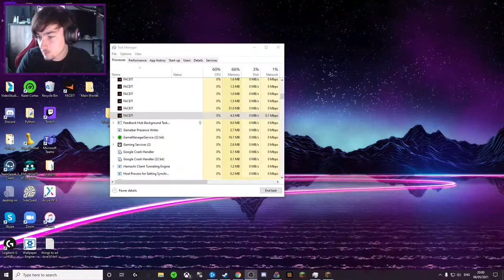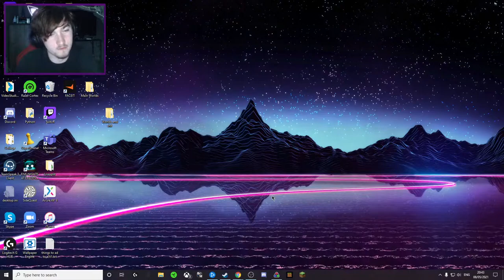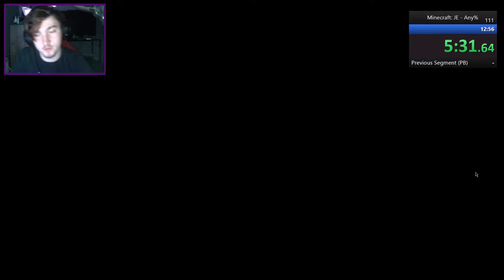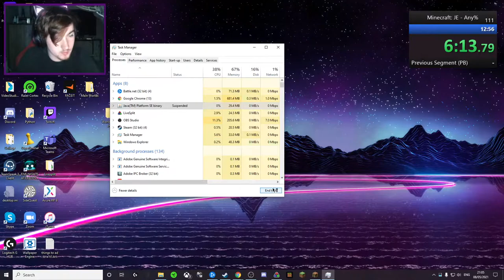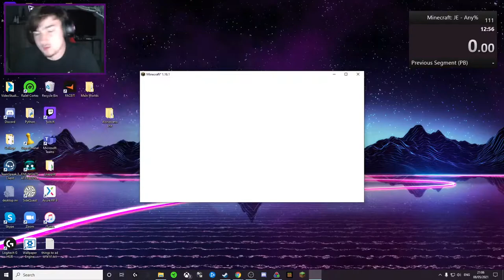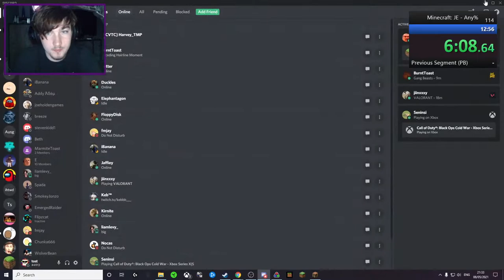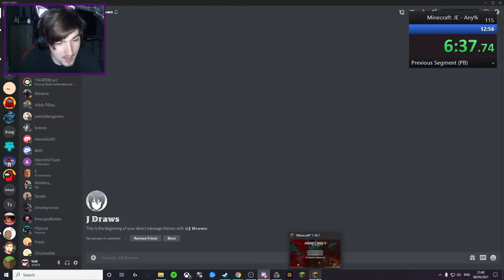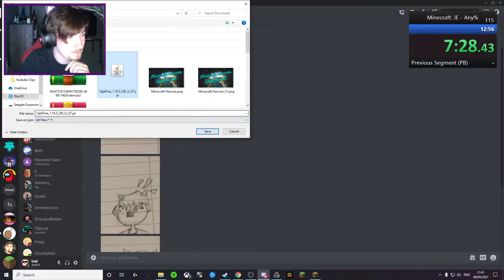Minecraft 1.16.1 Speedrun practice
Hey, im just gonna be practicing some speedruns on a set seed to get better at speedrunning

Music: GameChops livestream